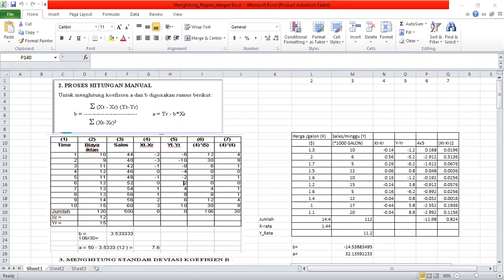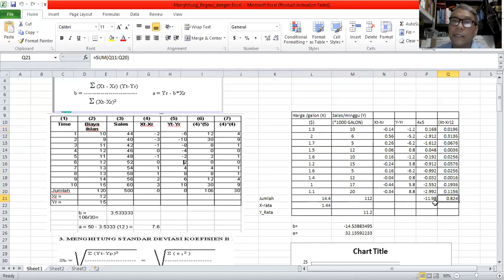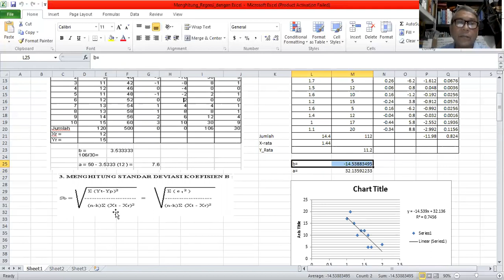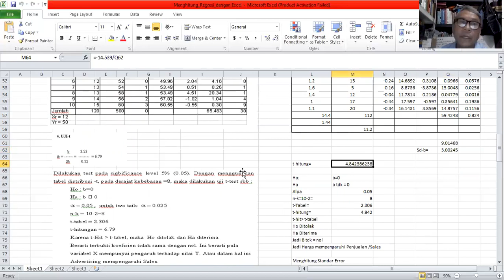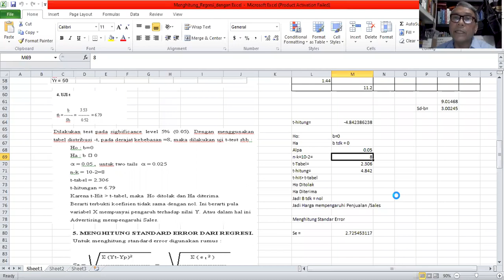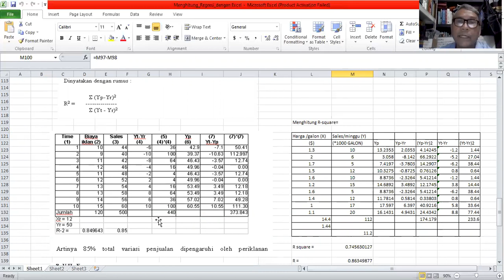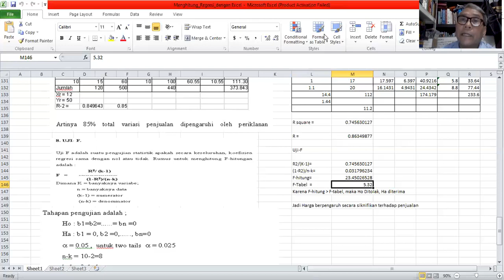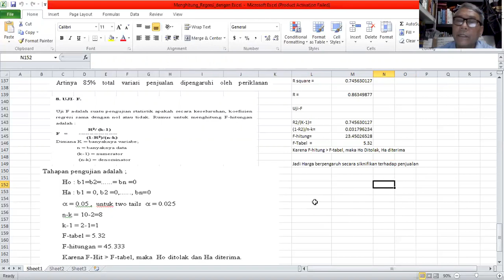Penjelasan Regresi sederhana.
Video Ini menjelaskan tentang regresi sederhana